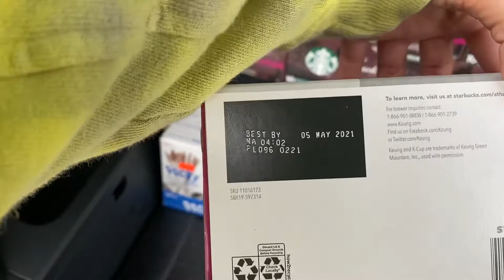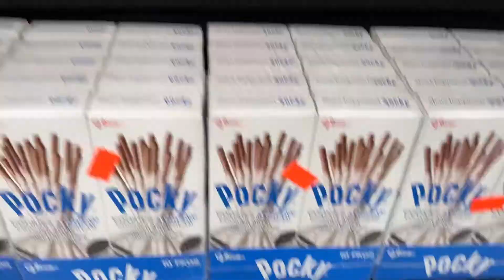Starbucks Coffee Haul